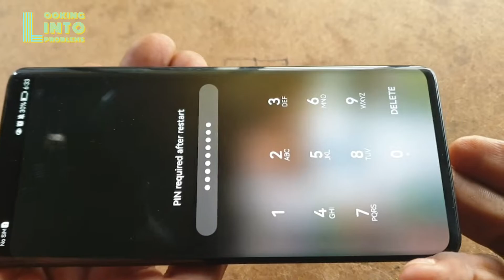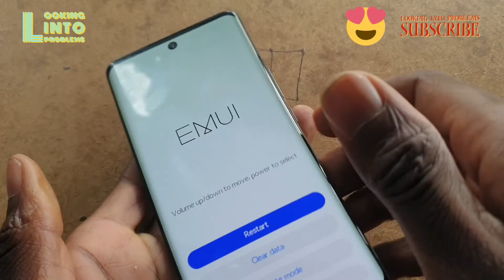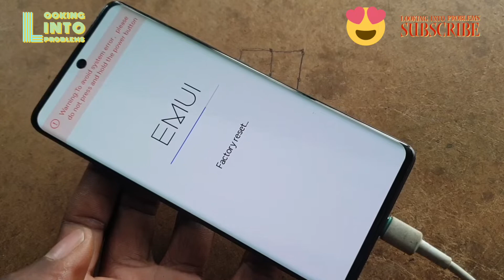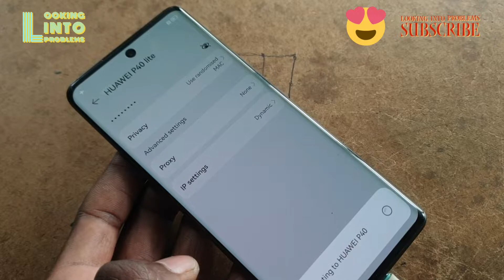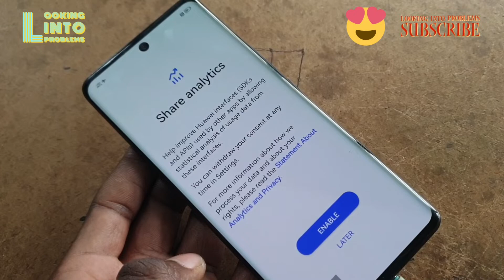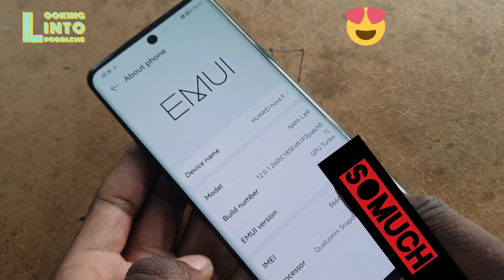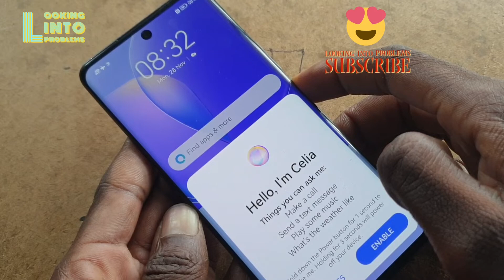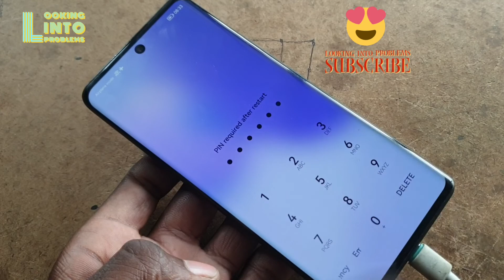HOW TO HARD RESET HUAWEI NOVA 9 WITHOUT PC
HUAWEI NOVA 9 HARD RESET

Huawei nova 9 hard reset without computer

Huawei nova 9 hard reset without pc

huawei nova 9 review

huawei nova 9 unboxing

huawei nova 9 camera

huawei nova 9 camera test